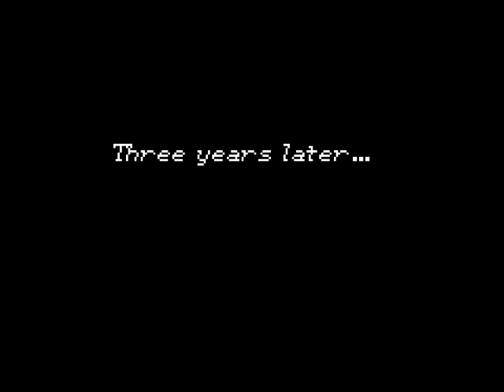Let's Play Golden Sun 01 - Weyard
Hello and welcome to my next LP! Hello and welcome to Let's Play Golden Sun. In the world of WEYARD we join 14 year-old Isaac as his village is totally destroyed by a boulder so massive that a village full of magic users, Adepts, can't stop it.

Things get progressively worse from there.